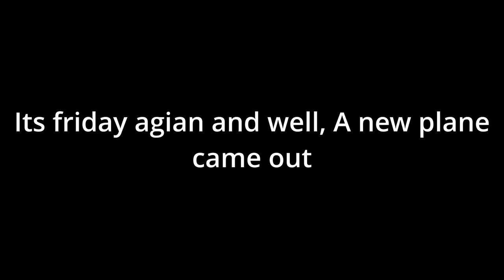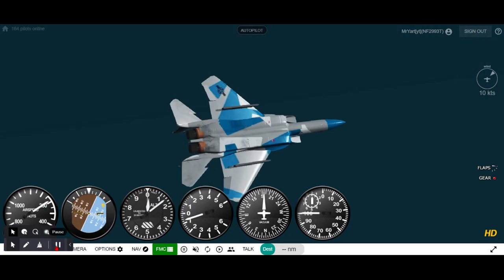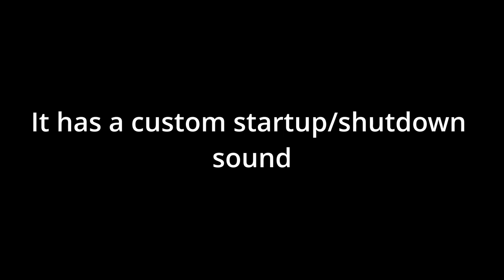New F 15C In GEOFS! | Plane Reviews #14